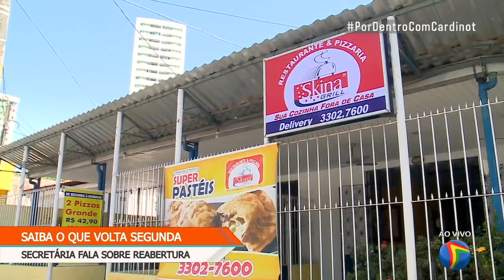O que volta a funcionar segunda feira